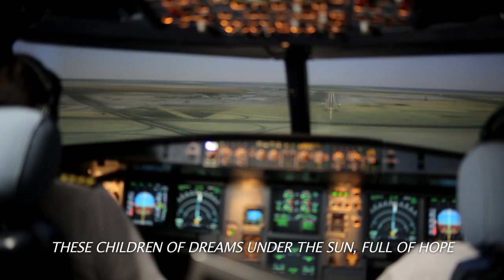Emirati Cadet Pilots Documentary Trailer - Emirati High Flyers - Etihad Airways